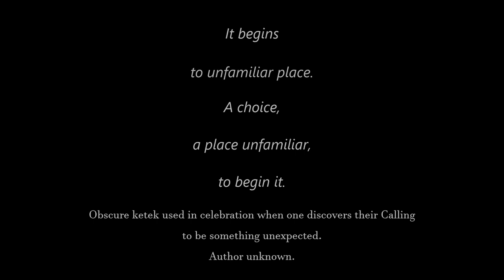The Way of Kings is hard to read and I love it (No Spoilers!)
I just really like Brandon Sanderson's Cosmere and specifically The Way of Kings, so I made this little video essay.

Sorry that it keeps going in and out of focus.

00:00 - intro
00:48 - part one
08:18 - part two
11:48 - part three
17:52 - part four and outro

The Way of Kings cover art illustration by Michael Whelan, available to download from Tor.com!

Thanks to Jofwu from the 17th Shard for this Stormlight Archive timeline that I used when writing this video